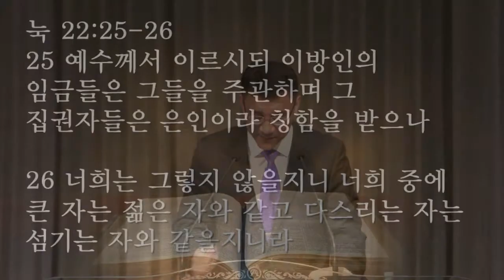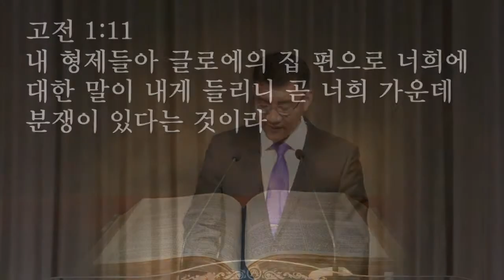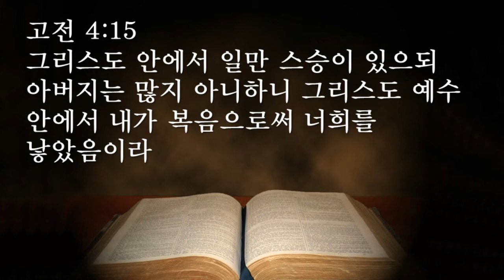나를 본받는 자 되라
포트랜드 영락교회 주일 2부 예배(5월 27일, 2018)
설교자: 한동민 목사
본문: 고전 4:14-20